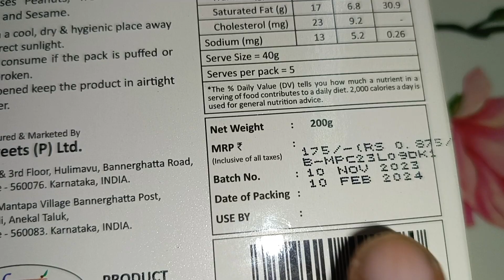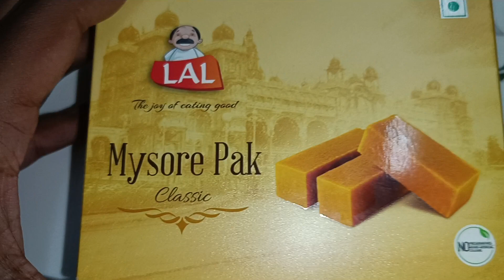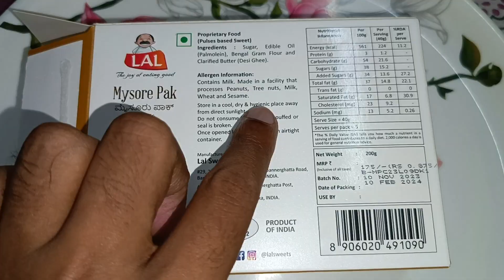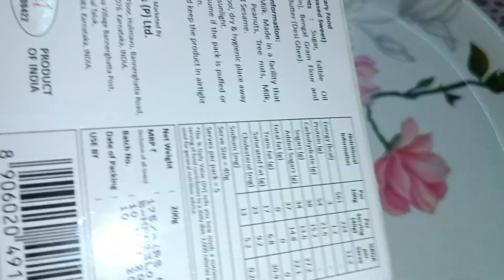LAL Mysore Pak Classic Unboxing